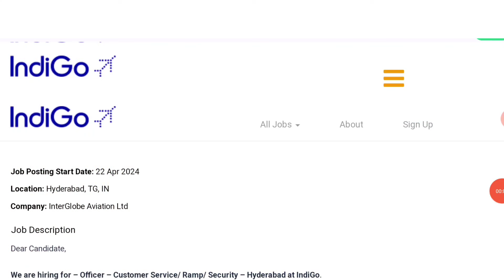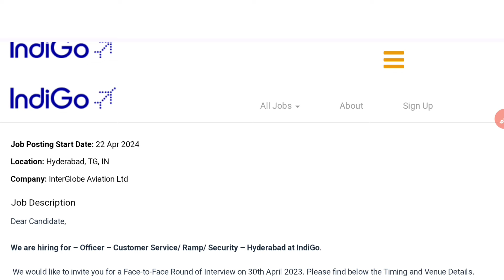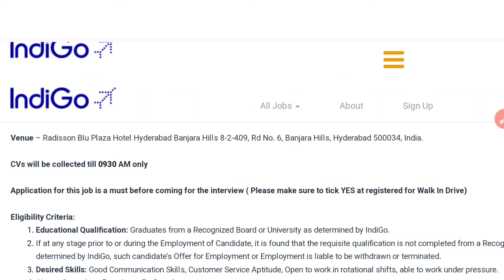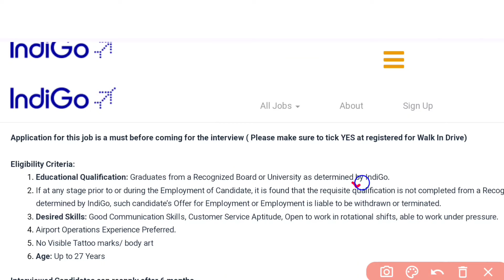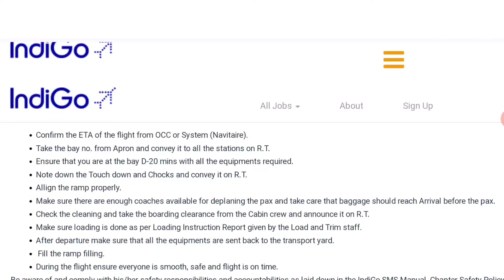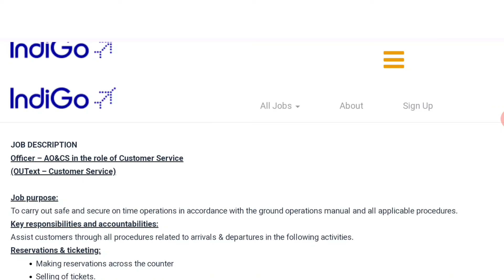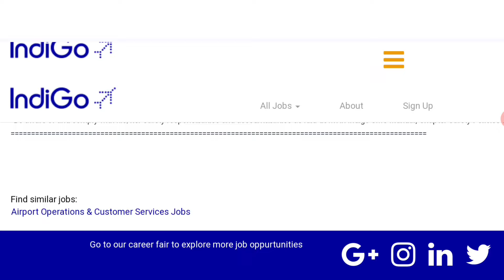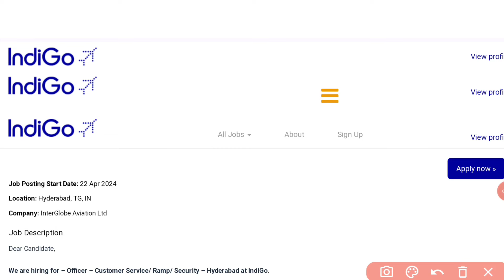విమానాశ్రయం లో భారీగా జాబ్స్ | Indigo Recruitment 2024 | Latest Jobs in Telugu | Airport Jobs 2024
✨ Topics Covered ✨
earn online
best income
paytm earning
zero investment
free money